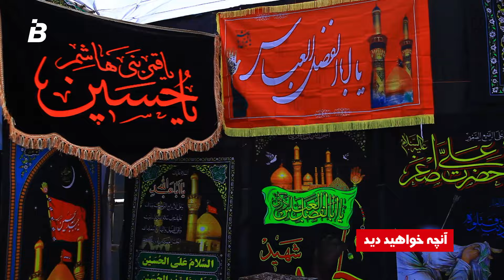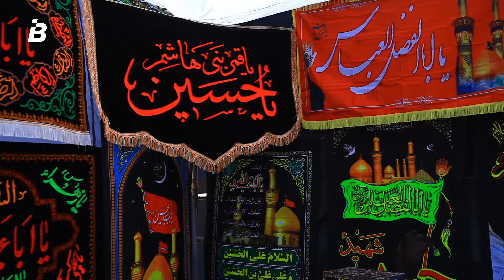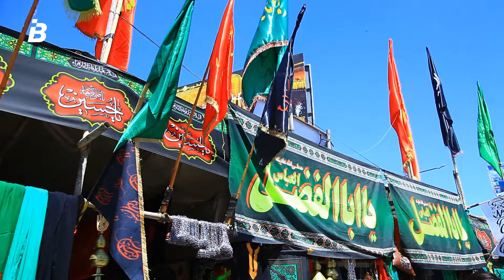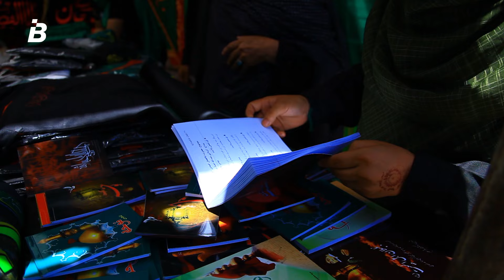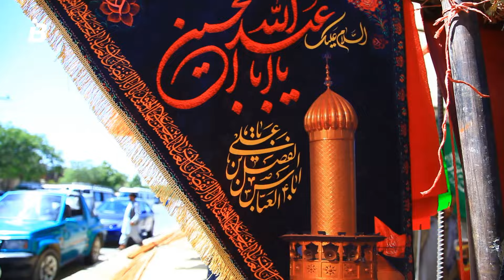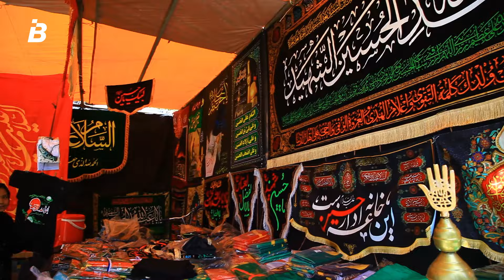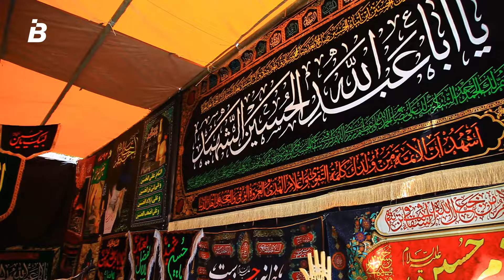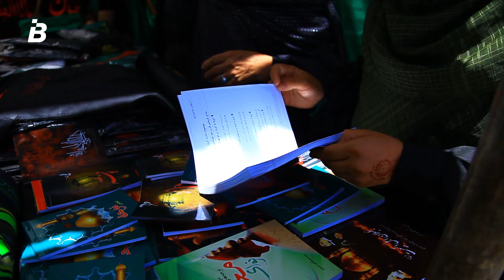روز اول محرم در چهارراهی شهید مزاری، کابل | The 1st day of Muharram in Kabul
گزارش تمیم نفیسی از روز اول محرم در چهارراهی شهید استاد مزاری در کابل